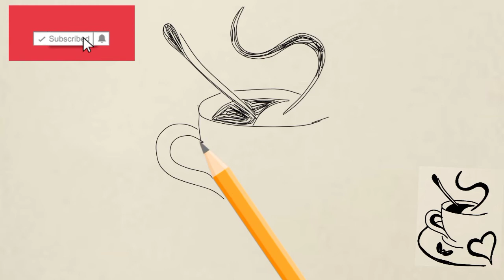easy drawings | how to draw something cute | filfel drawing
drawing for beginners painting sketch how to draw easy drawing things to draw easy fairy drawing easy drawing with pencil. pucyHKM